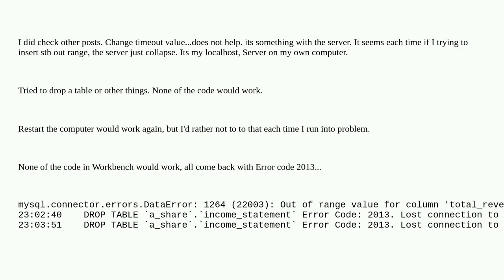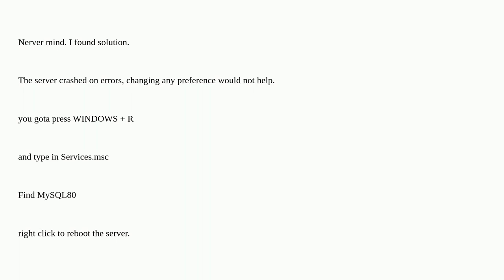Dba: MySQL - Error code 2013. Lost connection to MySQL server during query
MySQL - Error code 2013. Lost connection to MySQL server during query

A special thanks goes out to the awesome community

  mysql